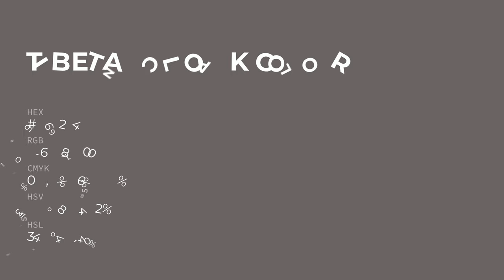Tibetan Cloak color 6a6264 hex color - Grey color - Cool color 6a6264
What color is Tibetan Cloak ? 6a6264 hex color - Grey color - Cool color 6a6264

Hex 6a6264 Color Code is also known as Tibetan Cloak color.